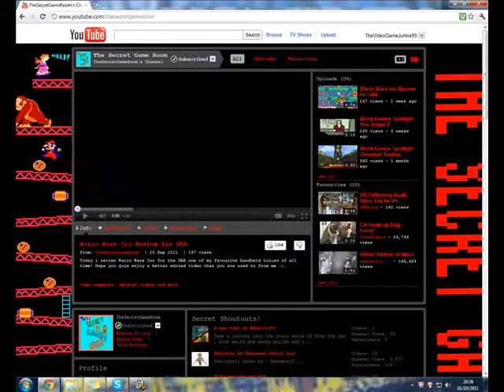The Darkness for Xbox 360 review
My review of The Darkness for Xbox 360, also available for PlayStation 3.
Music used -
Pantera - Cemetery Gates (off the "Cowboys from Hell" album)
Iron Maiden - Fear of the Dark (off the "Fear of the Dark" album)

Thanks once again to Robbie for sending me this game, check out his channel now!